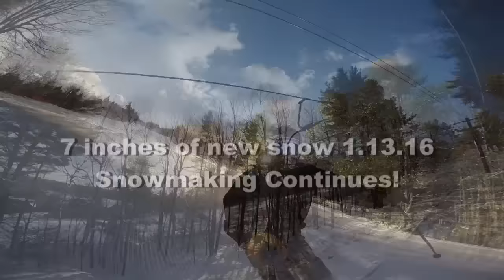ShawneePeak 1 13 16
We've got GREAT  conditions at Shawnee Peak right now. All 5 lifts are running. We have wall-to-wall snow for MLK. Come on over!